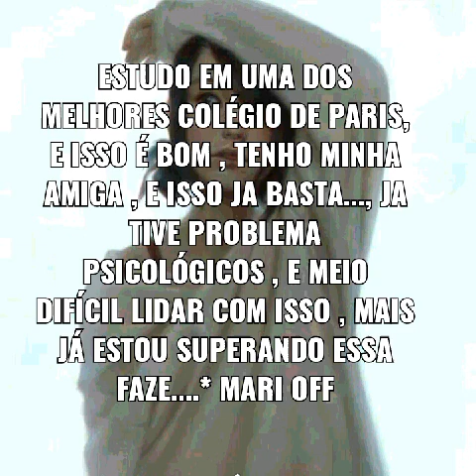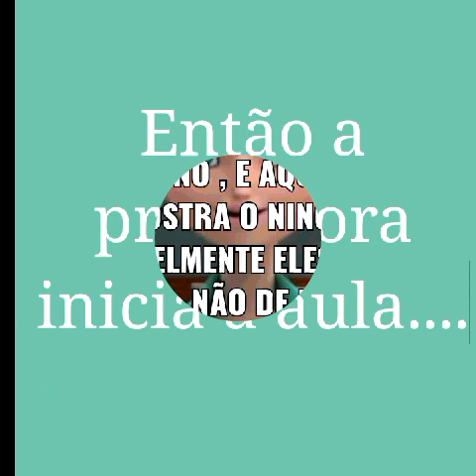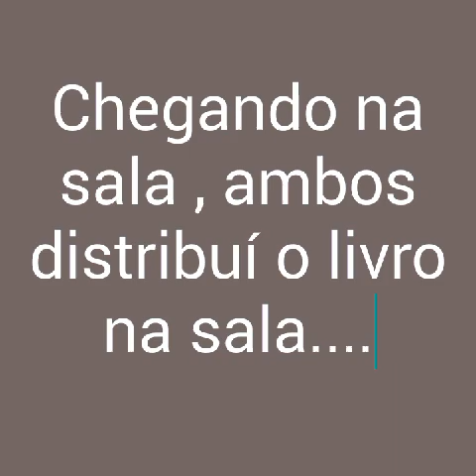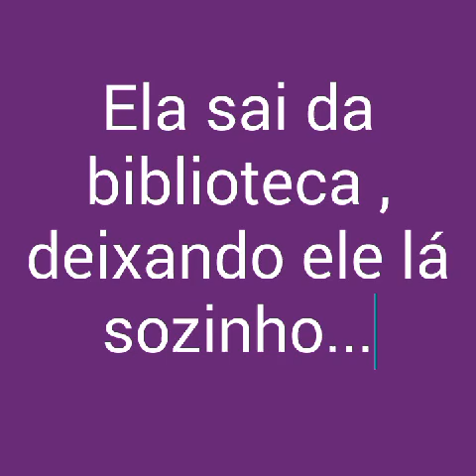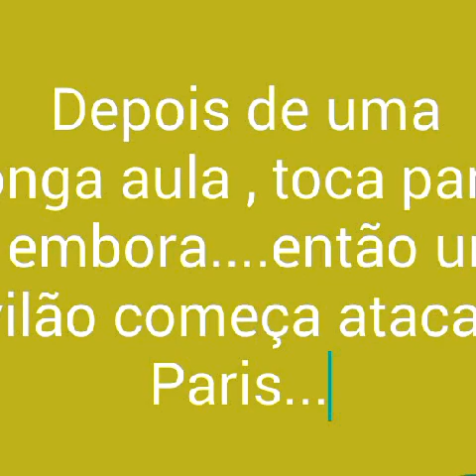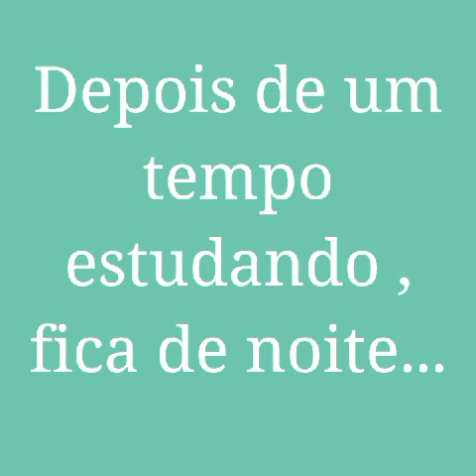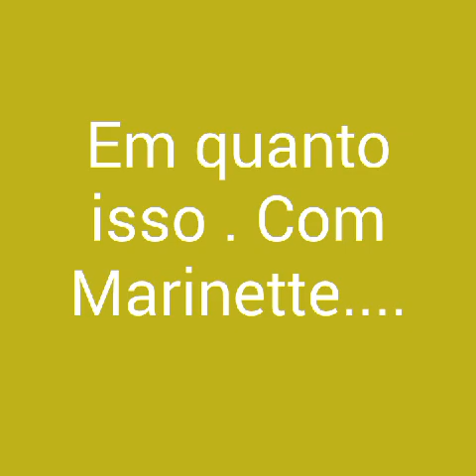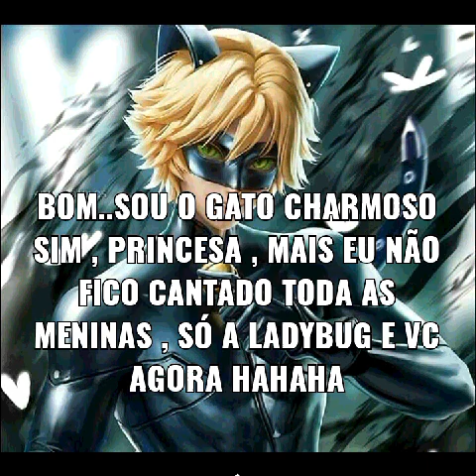O amor que ressugirar das cinzas ( Marichat) 1 episodio